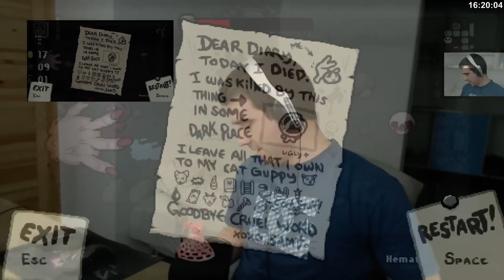The Binding of Isaac: Rebirth #33 - Granica śmierci /09.12.14 #9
bindingsou